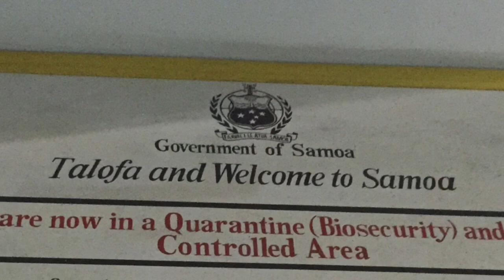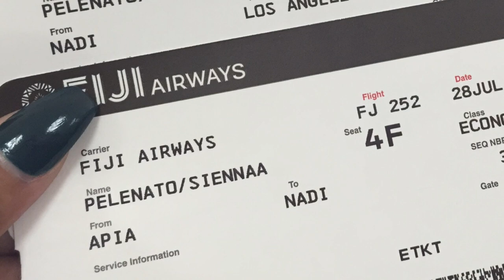Samoa ; 2015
Trip to Samoa to meet family for the first time :)